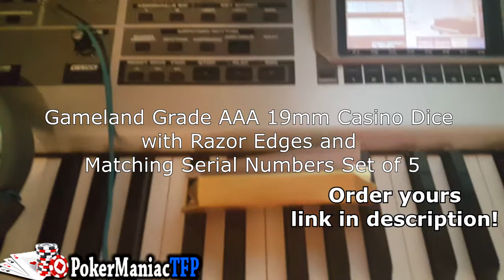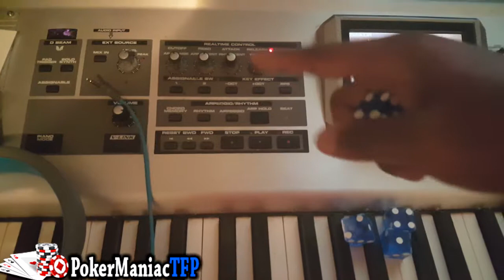The Best Casino Dice! Gameland Grade AAA 19mm Casino Dice with Razor Edges REVIEW!